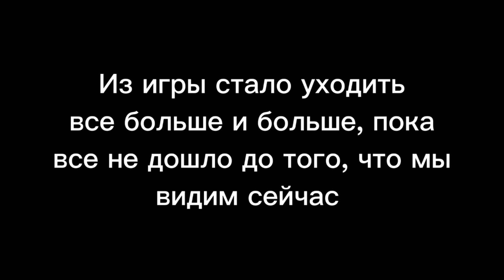вернем_рро распростроняйте...